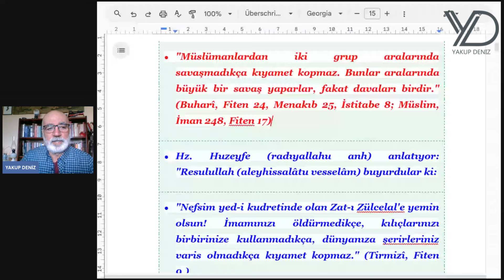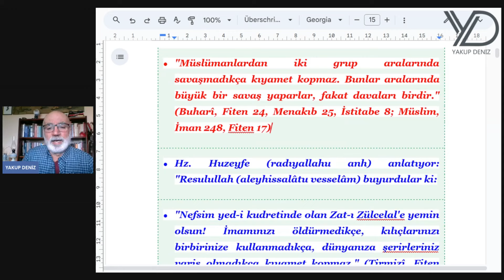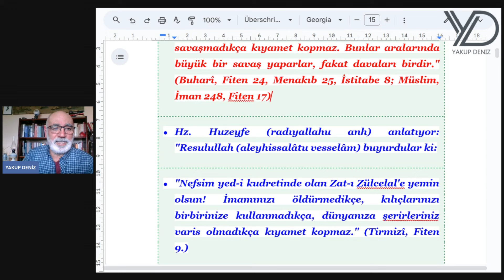KIYAMET NİYE KOPMADI?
Peygamber, kıyametin ne zaman kopacağını söylemiş ve söyledikleri de olmuş. Neden kopmadı kıyamet?